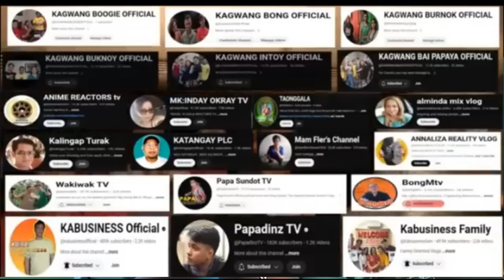KA BUSINESS: INTOY MAY SASABIHN AKO SAYO MAKINIG (reaction)